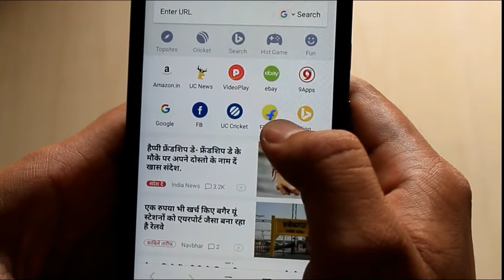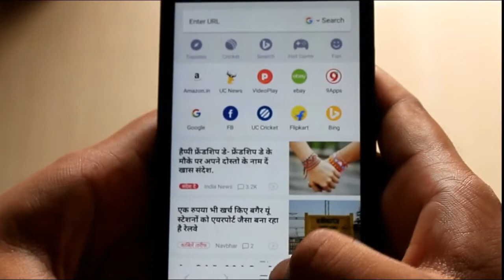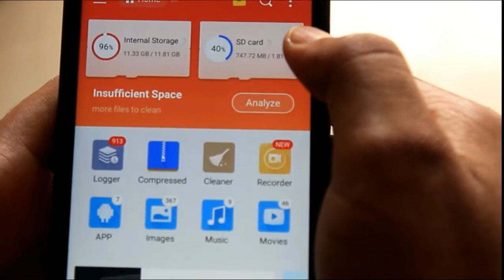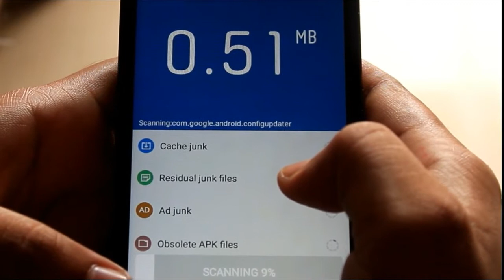5 android apps you should delete 2017 in telugu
5 android apps you should delete 2017 in telugu.top 5 dangerous apps ever so please watch full video and uninstall .these 5 apps can drain your battery and decrease your mobile performance so you should delete these apps